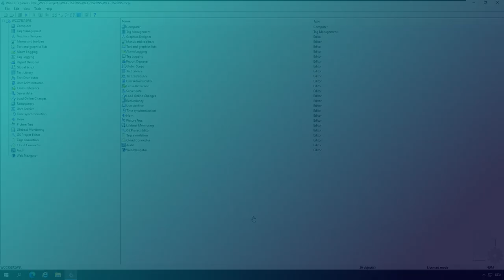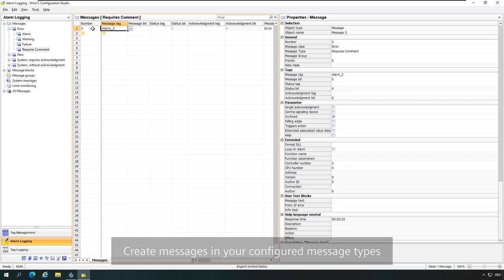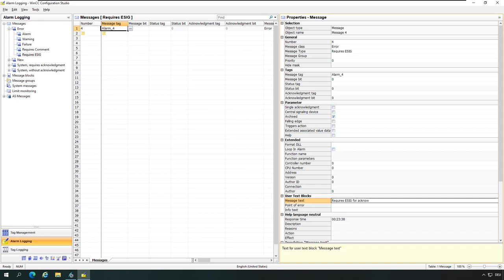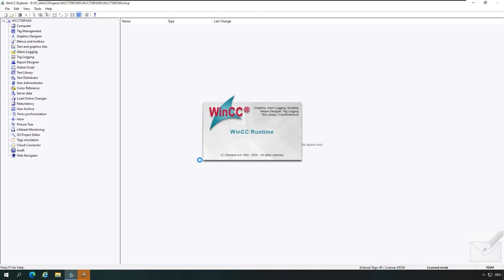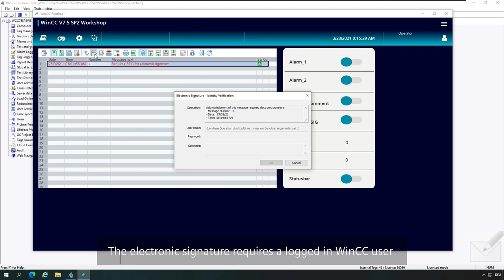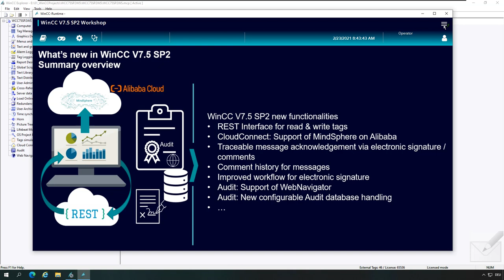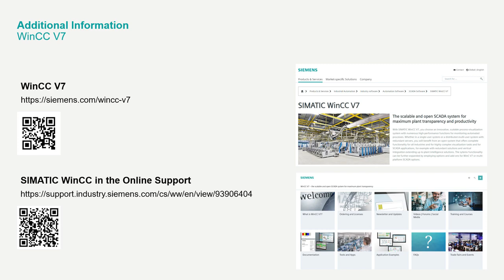WinCC V7.5 SP2: Action Tracking 1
Activate a requered comment / electronic signature for message acknowledgement